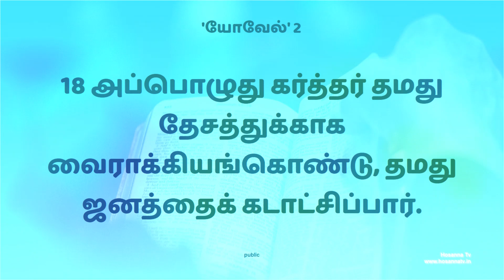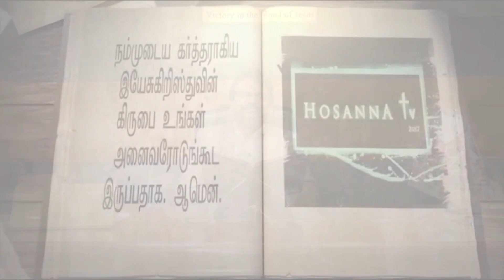31-10-2021 | பொல்லாதவர்கள் கைக்குத் தப்புவிப்பார் | தினம் ஒரு வாக்குத்தத்தம் | யோவேல்-2:17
203.

𝐅𝐨𝐫 𝐅𝐮𝐫𝐭𝐡𝐞𝐫 𝐂𝐨𝐦𝐦𝐮𝐧𝐢𝐜𝐚𝐭𝐢𝐨𝐧:
𝐂𝐡𝐞𝐧𝐧𝐚𝐢 𝐀𝐝𝐝𝐫𝐞𝐬𝐬
Hosanna TV
No 87/4, Sambu prasath avenue,
Arcot road
Vadapalani (Opp Adyar Ananda Bhavan)
Chennai – 600026
𝐒𝐚𝐭𝐭𝐮𝐫 𝐀𝐝𝐝𝐫𝐞𝐬𝐬
Hosanna TV

𝐁𝐀𝐍𝐊 𝐃𝐄𝐓𝐀𝐈𝐋𝐒 :
𝐀/𝐂 𝐍𝐀𝐌𝐄 : 𝐌. 𝐀𝐑𝐎𝐂𝐊𝐈𝐀𝐑𝐀𝐉
𝐀/𝐂 𝐍𝐎 : 𝟏𝟎𝟏𝟖 𝟎𝟏𝟎𝟎 𝟎𝟎𝟎 𝟖𝟗𝟎𝟏
𝐁𝐀𝐍𝐊 : 𝐈𝐍𝐃𝐈𝐀𝐍 𝐎𝐕𝐄𝐑𝐒𝐄𝐀𝐒 𝐁𝐀𝐍𝐊
𝐁𝐑𝐀𝐍𝐂𝐇 : 𝐒𝐀𝐓𝐓𝐔𝐑
𝐈𝐅𝐒𝐂 𝐂𝐎𝐃𝐄 : 𝐈𝐎𝐁𝐀𝟎𝟎𝟎𝟏𝟎𝟏𝟖

(𝐎𝐑)

𝐀/𝐂 𝐍𝐀𝐌𝐄 : 𝐇𝐎𝐋𝐘 𝐒𝐏𝐈𝐑𝐈𝐓 𝐌𝐈𝐍𝐈𝐒𝐓𝐑𝐈𝐄𝐒
𝐀/𝐂 𝐍𝐎 : 𝟏𝟎𝟏𝟖 𝟎𝟏𝟎𝟎 𝟎𝟎𝟎 𝟔𝟏𝟕𝟖
𝐁𝐑𝐀𝐍𝐂𝐇 : 𝐒𝐀𝐓𝐓𝐔𝐑
𝐈𝐅𝐒𝐂 𝐂𝐎𝐃𝐄 : 𝐈𝐎𝐁𝐀𝟎𝟎𝟎𝟏𝟎𝟏𝟖